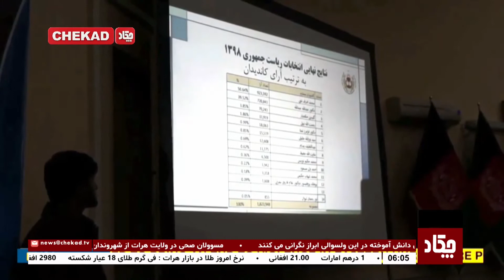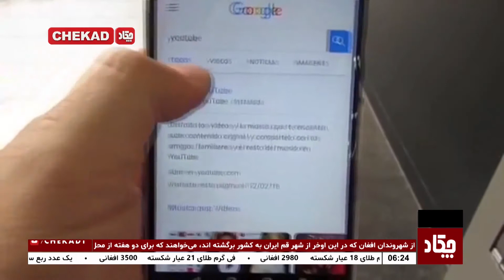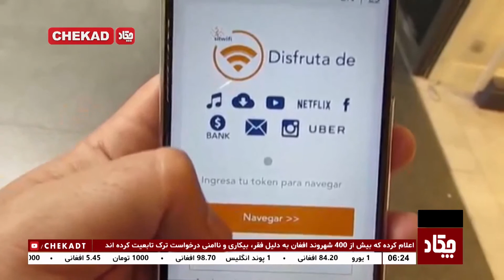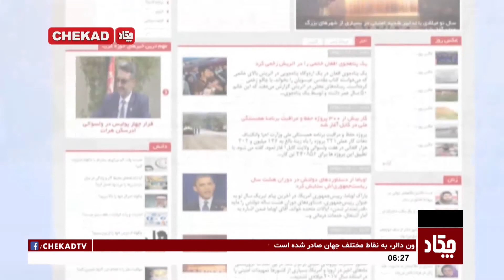Chekad TV Bultan News 6PM 22-Feb-2020 / تلویزیون چکاد، خبر ساعت 6، 3 حوت 1398